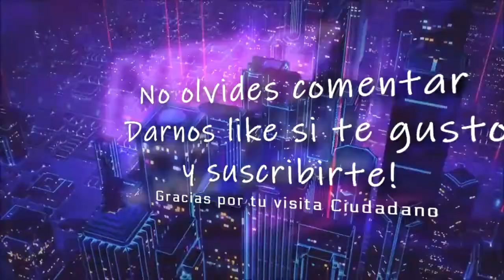Star Citizen Live RSI Mantis